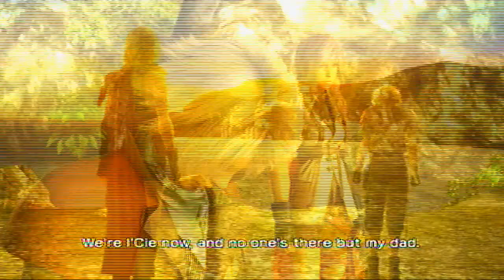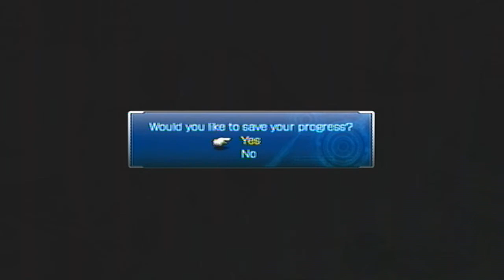Let's Play Final Fantasy XIII Ep. 051 - Protected by the Fal'Cie